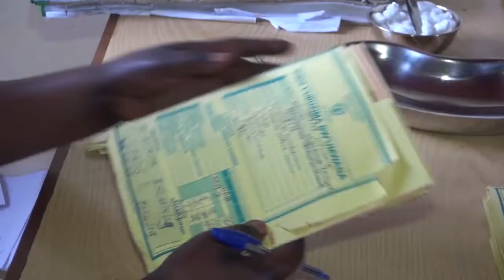Abadepite basabye ko hakongerwa igihe cyo konsa